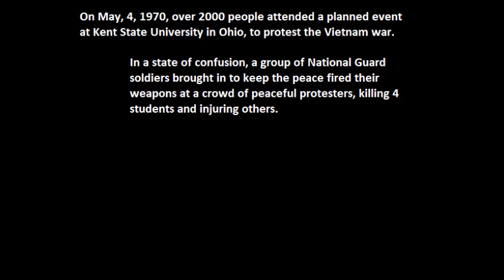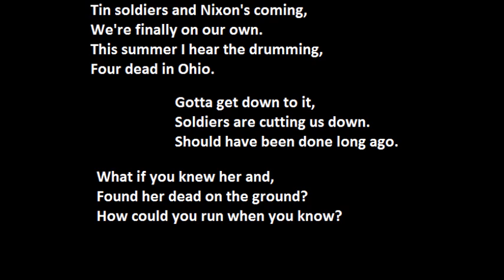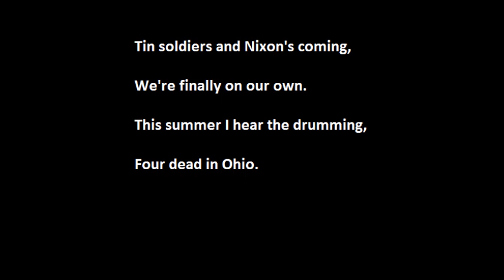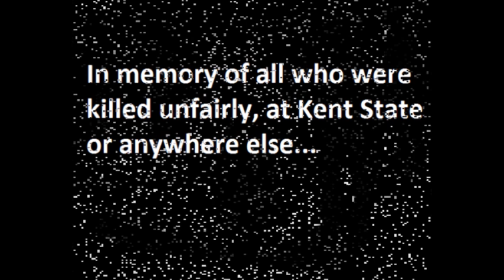The Kent State Shooting and Ohio by Neil Young (lyrics)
Image Sources
archive.is/nZ5Ub
archive.is/AdiX9